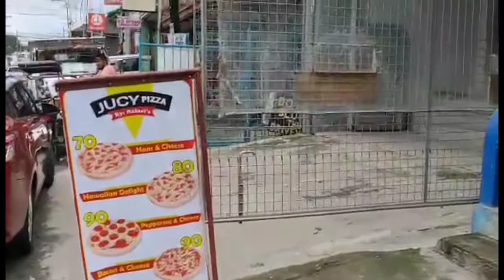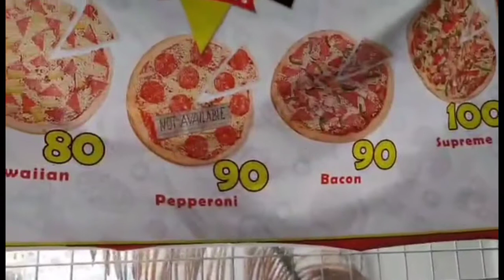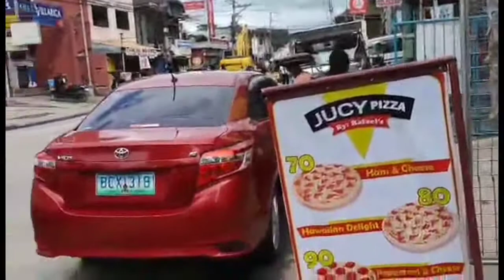CAMILING TARLAC MARKET | mamalengke po tayo dito sa camiling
samahan niyo po ako mamalengke dito sa bayan ng camiling tarlac, bili po tayo ng ulam bago umuwe sa paniqui, ang luwang po ng bayan ng camiling malinis mura lang po bilihin, kaway kaway po sa mga taga camiling tarlac shout po sa inyo,